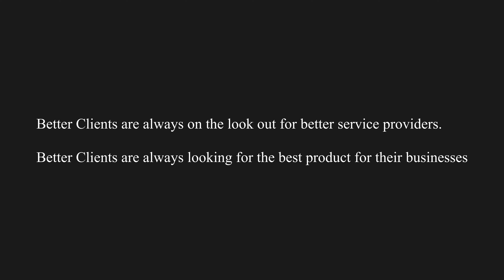How Do Better Clients Find You? (3 Secrets Revealed)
⚠️⚠️⚠️FREE BRANDNEW MASTERCLASS TRAINING⚠️⚠️⚠️
HOW TO SHOOT AND EDIT CINEMATIC HIGH QUALITY VIDEOS:

Do You Want Us To Make Videos For Your Business?